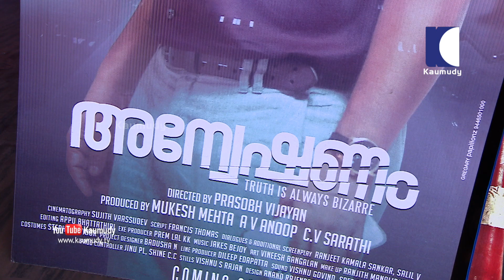Anveshanam Movie | Theatre Response First Day First Show | Jayasurya | Trivandrum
Aravind (Jayasurya) and Kavitha (Sruthy Ramachandran) love their little son and daughter, and their home is a mini heaven glittering in their laughter and naughtiness. On a fateful day, Kavitha hospitalises their seven-year-old son Ashwin, alongside their family friend Dr Gautham (Vijay Babu), saying that the boy fell from the stair case. At the same time, cops get a call stating that it’s a possible case of child abuse and they start their investigation. Anveshanam tries to uncover the truth behind the incident.